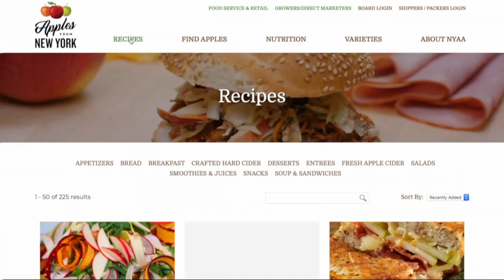Kelly’s Choice – Healthy Halloween treats